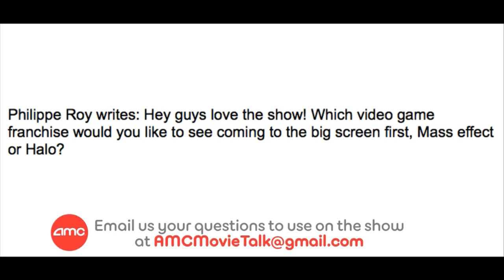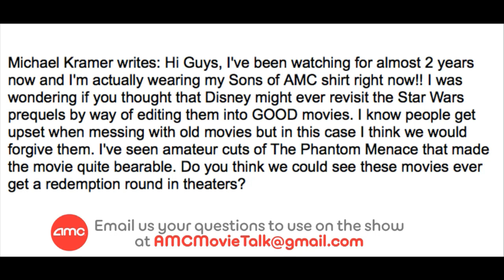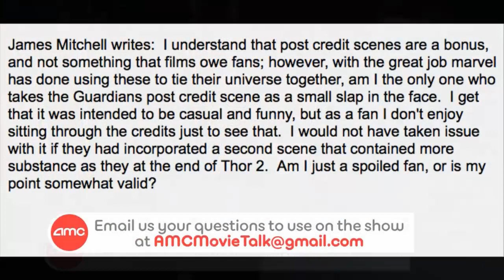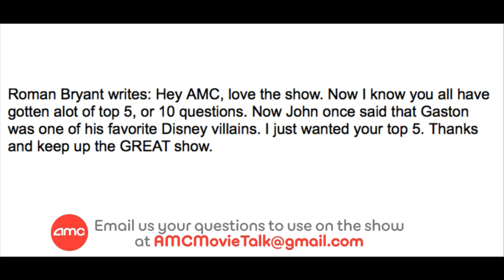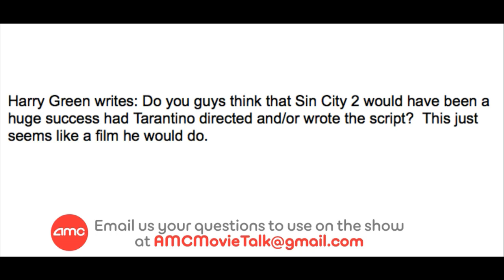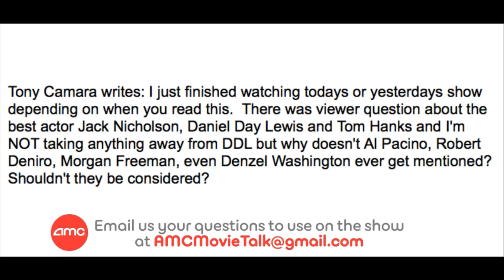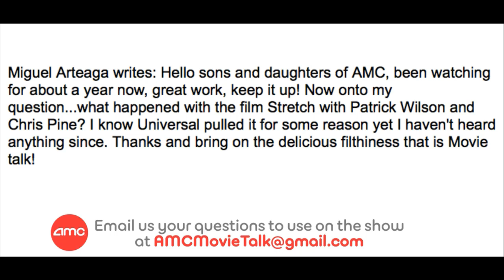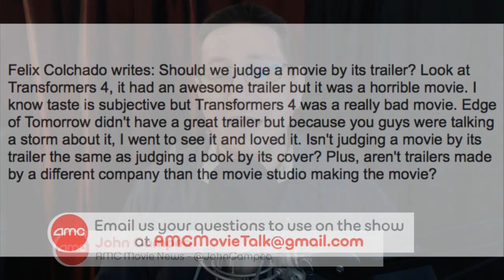AMC Mail Bag - Where Is The HALO Movie?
On this installment of AMC Mail Bag (Saturday August 30th 2014) we take the following viewer emails:

Philippe Roy writes: Hey guys love the show! Which video game franchise would you like to see coming to the big screen first, Mass effect or Halo?

Michael Kramer writes: Hi Guys, I've been watching for almost 2 years now and I'm actually wearing my Sons of AMC shirt right now!! I was wondering if you thought that Disney might ever revisit the Star Wars prequels by way of editing them into GOOD movies. I know people get upset when messing with old movies but in this case I think we would forgive them. I've seen amateur cuts of The Phantom Menace that made the movie quite bearable. Do you think we could see these movies ever get a redemption round in theaters?

James Mitchell writes:  I understand that post credit scenes are a bonus, and not something that films owe fans; however, with the great job marvel has done using these to tie their universe together, am I the only one who takes the Guardians post credit scene as a small slap in the face.  I get that it was intended to be casual and funny, but as a fan I don't enjoy sitting through the credits just to see that.  I would not have taken issue with it if they had incorporated a second scene that contained more substance as they at the end of Thor 2.  Am I just a spoiled fan, or is my point somewhat valid?

Chase Braud writes: Long time viewer here, love the show. So I was thinking about Avengers 2 and who might "bite it". The big guys are obviously exempt, and I think we can rule out widow for need of female characters. I don't think we should assume Hawkeye's death either. From what I can tell they plan on making him a much more involved player (thank goodness!). That would be a pretty cheap and expected kill anyway. With the inclusion of Rhody, an established but expendable character personally close to Ultron's creator, is it a safe bet that Rhody will be Whedon's sacrificial lamb?

Roman Bryant writes: Hey AMC, love the show. Now I know you all have gotten alot of top 5, or 10 questions. Now John once said that Gaston was one of his favorite Disney villains. I just wanted your top 5. Thanks and keep up the GREAT show.

Harry Green writes: Do you guys think that Sin City 2 would have been a huge success had Tarantino directed and/or wrote the script?  This just seems like a film he would do.

Tony Camara writes: I just finished watching todays or yesterdays show depending on when you read this.  There was viewer question about the best actor Jack Nicholson, Daniel Day Lewis and Tom Hanks and I'm NOT taking anything away from DDL but why doesn't Al Pacino, Robert Deniro, Morgan Freeman, even Denzel Washington ever get mentioned?  Shouldn't they be considered?

Miguel Arteaga writes: Hello sons and daughters of AMC, been watching for about a year now, great work, keep it up! Now onto my question...what happened with the film Stretch with Patrick Wilson and Chris Pine? I know Universal pulled it for some reason yet I haven't heard anything since. Thanks and bring on the delicious filthiness that is Movie talk!

Felix Colchado writes: Should we judge a movie by its trailer? Look at Transformers 4, it had an awesome trailer but it was a horrible movie. I know taste is subjective but Transformers 4 was a really bad movie. Edge of Tomorrow didn't have a great trailer but because you guys were talking a storm about it, I went to see it and loved it. Isn't judging a movie by its trailer the same as judging a book by its cover? Plus, aren't trailers made by a different company than the movie studio making the movie?